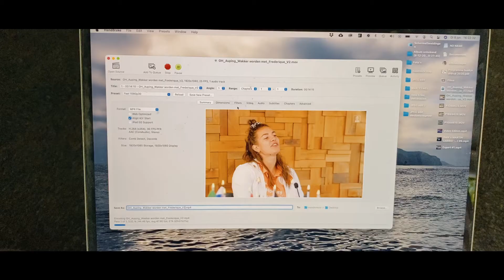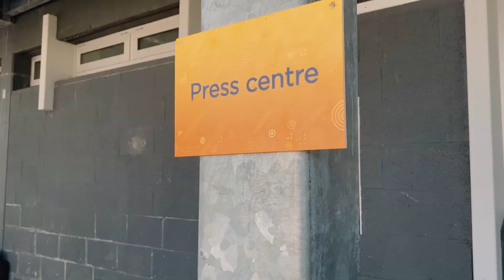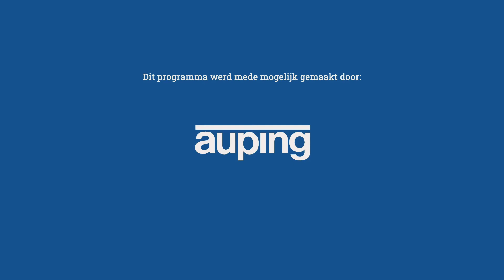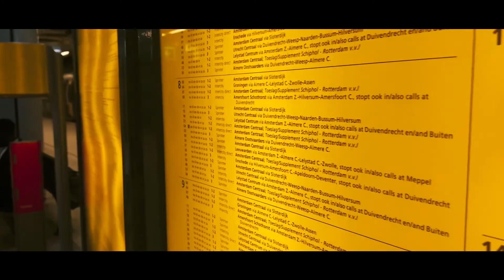VOOR ORANJEHOCKEY OP EK EN MEDIADAG - STAGEVLOG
Bedankt voor het kijken naar mijn stagevlog die ik heb gemaakt gedurende mijn stage bij OranjeHockey. Wil je meer van mijn werk zien tijdens de stage?

- TIJDCODES -
00:00 Intro
00:21 Wakker worden met ...
02:54 Voorbereiding NED - WAL
04:43 NED - WAL
05:40 Visuals Uitwerken NED - WAL
06:35 Wakker worden met ...
07:57 Winactie Stick 75K
08:37 NED - SCO
09:15 Mediadag OranjeHockey voor Tokyo 2020
09:47 Studio + Opnames
10:32 Trailer Video Serie - THIS IS US
10:51 Afsluiten